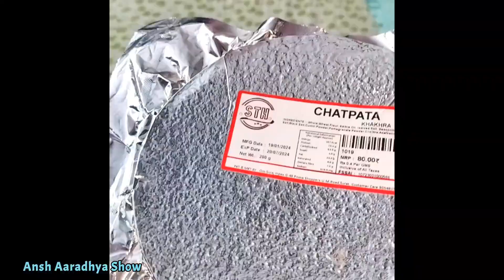to aaj ki aaradhya k birthday ki shopping.